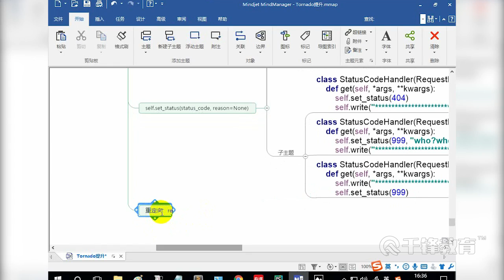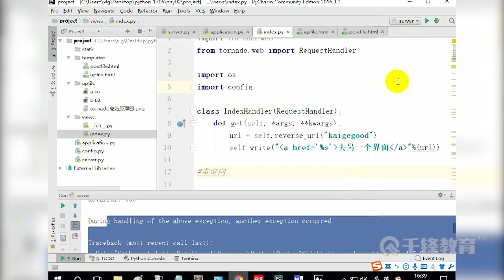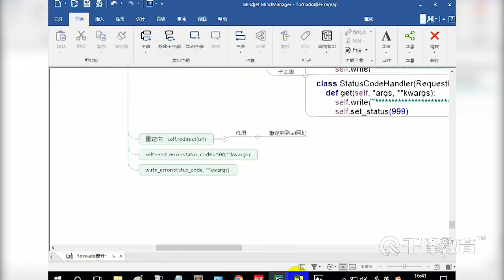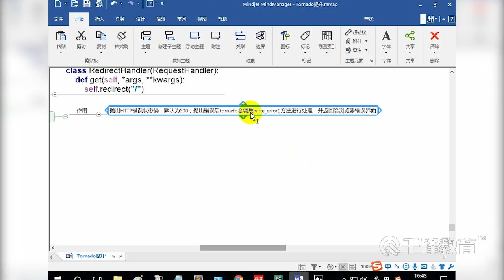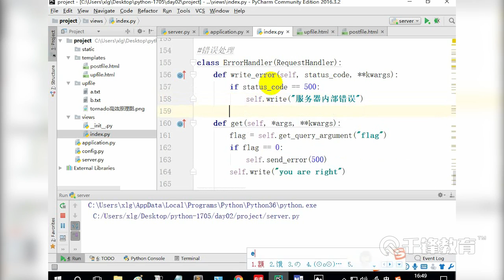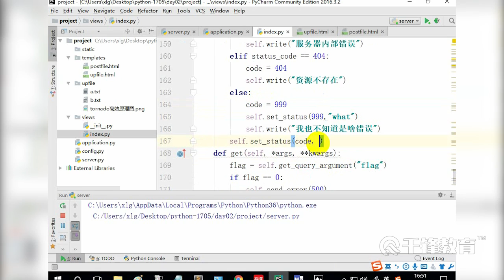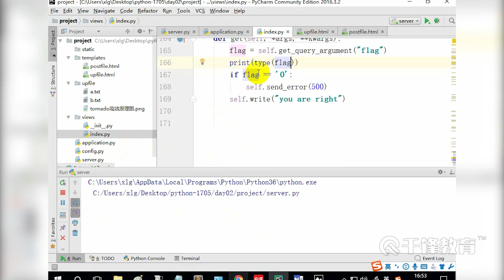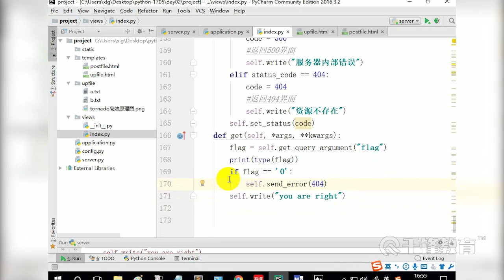千锋Python教程：17 请求与响应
【千锋Python】Tornado基础实战教程（50集）
课程介绍
Tornado是使用Python开发的Web框架和异步网络库，最早由Friendfeed开发，现被Facebook收购并开放源代码。通过使用非阻塞IO，Tornado可以处理数以万计的开放连接，是long polling、WebSockets和其他需要为用户维护长连接高性能应用的理想选择。